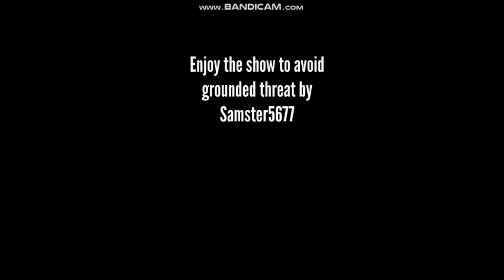PaperLuigi99's Tragic Behavior Card Day (Sent to the Nether in Minecraft)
Plot:
2nd Semester is over. It's time to have an Easter break for a week. Classes held the behavior card day. PaperLuigi99 got the red card for making graphic child abuse videos out of Dora, Little Bill as well as Caillou. He deserved to be killed by the Wither Boss in the Nether of Minecraft.

Cast:
Class 1:
SSundee
Harry Strack GoToons
Class 2:
Curries630 (Me)
Splatfest Kid 2024
PaperLuigi99
Sailor Moon
Principal's office:
Sailor Chibi Moon
Nether biome:
Wither Boss

Outro:
Screw The Nether (Moves Like Jagger Parody by The Yogscast)